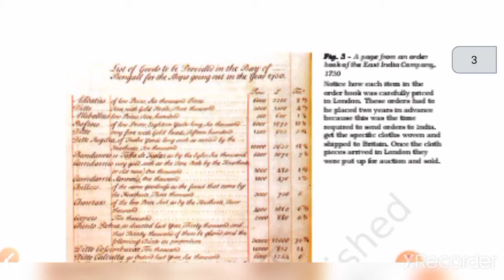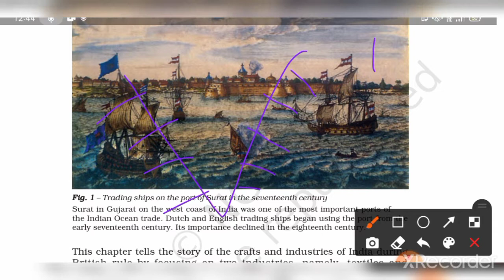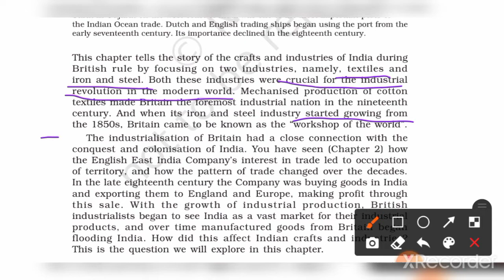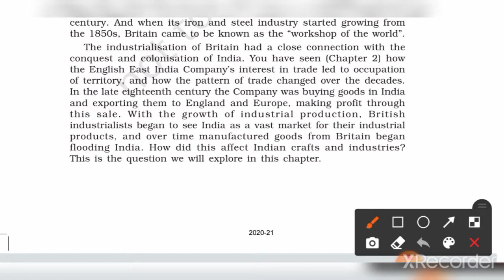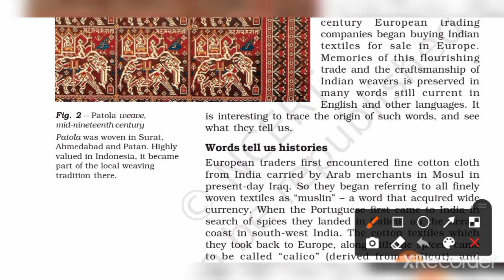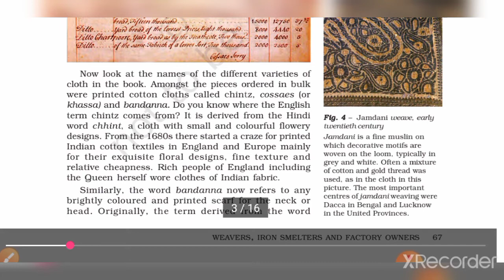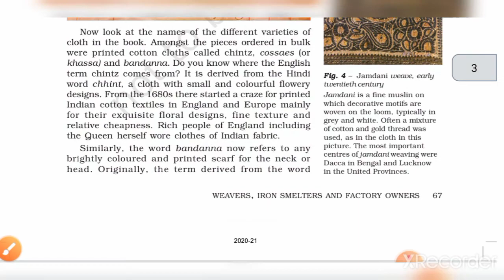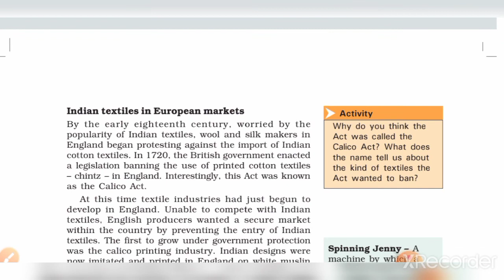Weavers, Iron Smelters and Factory Owners Clas-8 History Chapter -6 NCERT Part-1#ABTCLASSES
Weavers, Iron Smelters and Factory Owners Clas-8 History Chapter -6 NCERT

 NCERT Class-8 History Explain in Hindi and English both the language